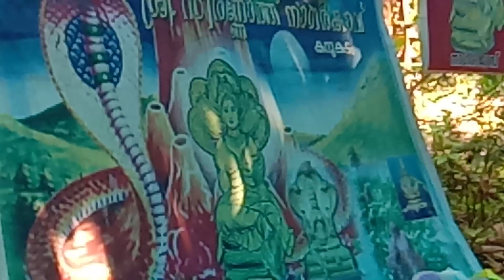അമ്പലനടയിൽ നാഗം! 🙏കോതമ०ഗല०, കറുകട०, ശ്രീസ്വണ്ണാത്ത്, നാഗർകാവിൽ നാഗ०(സർപ്പ०) ०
Sarpam. Nagam.snek.karukadam swarnathu nagarkavu.